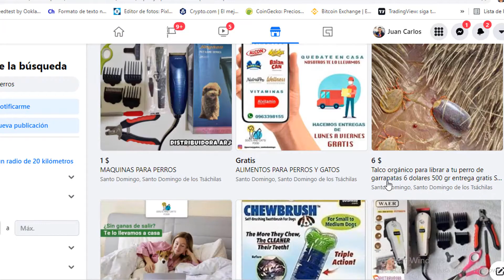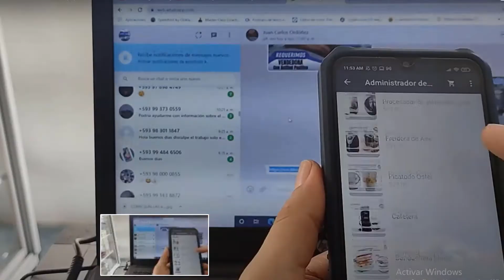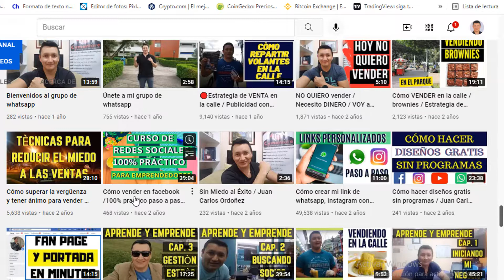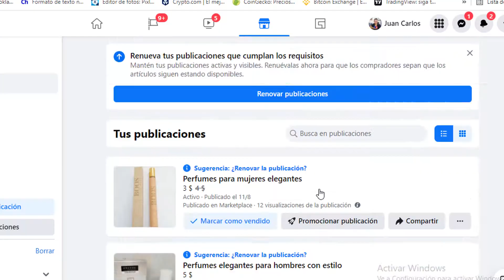Cómo vender productos online GRATIS / Estrategias de venta / Productos para mascotas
Cómo vender productos online gratis, les comparto estrategias de venta online. Contesto la pregunta de un seguidor.
                                 👇👇👇 VER MÁS 👇👇👇
👉Necesitas ayuda con tu negocio, emprendimiento o ventas
🎬🎬 OTROS VÍDEOS QUE PUEDEN INTERESARTE: 🎬🎬